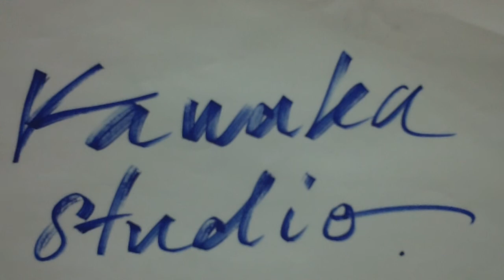ฟั่นเฟือน (cover โดย กะว่าก๋า)